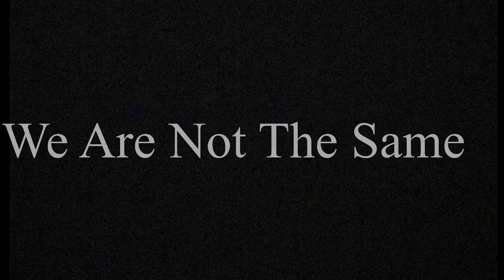W.A.N.T.S Podcast x JT x Ace211 x Bricks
W.A.N.T.S Podcast episode 1 the guys play pool and talk about relationships, working towards goals in life. They also discuss what it means to be at peace and more. You don't want to miss any episode!

Powered by: Let's Find Out (LFO)